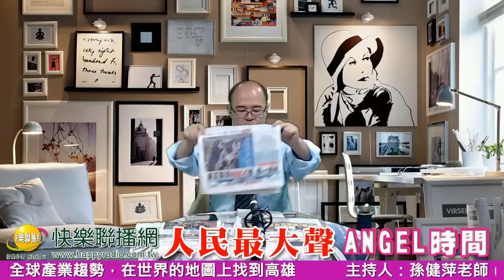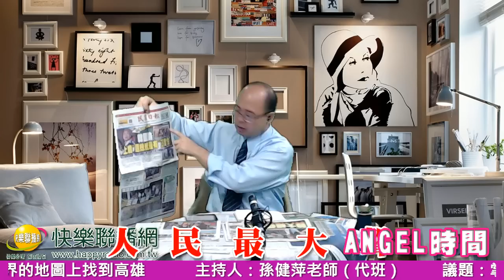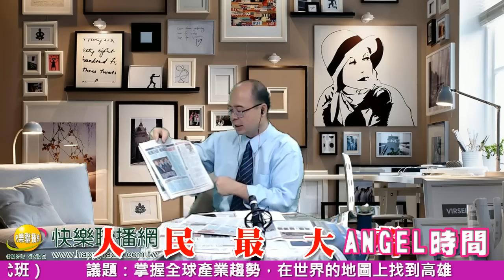人民最大聲-孫健萍老師（代班） 20190307掌握全球產業趨勢，在世界的地圖上找到高雄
時間：108.3.7. (四）上午11:00-12:00
節目：人民最大聲
主持人：孫健萍老師（代班）
議題：掌握全球產業趨勢，在世界的地圖上找到高雄